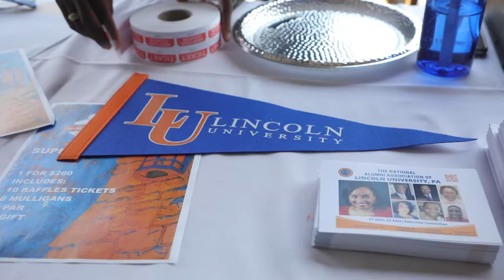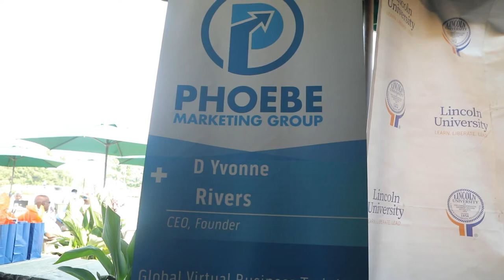2021 GOLF TOURNAMENT - Alumni Association of Lincoln University, PA (music with lyrics)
inaugural Golf Tournament Event date 7/26/2021